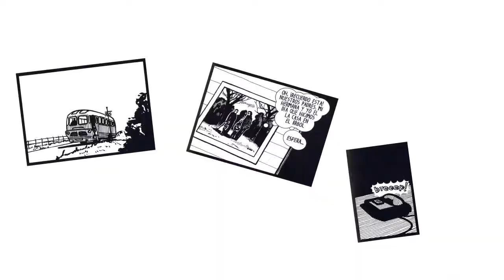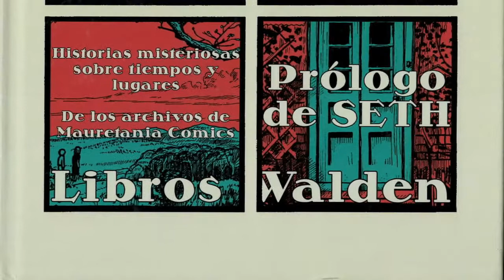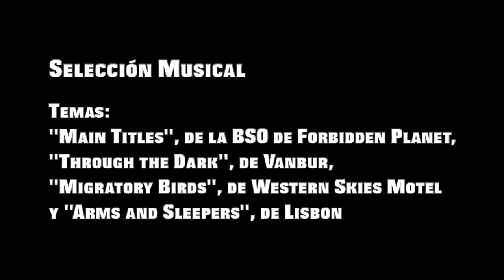Chris Reynolds: 22 viajes a lo inexplicable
Libros Walden publica 'Este era el lugar', una colección de historietas enigmáticas del "creador de cómics más infravalorado de los últimos veinte años", según Seth.